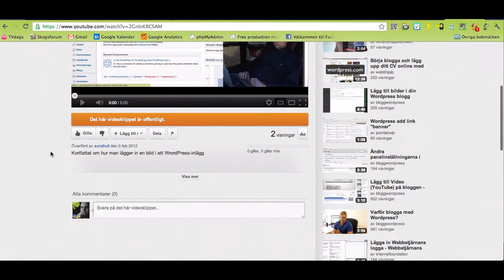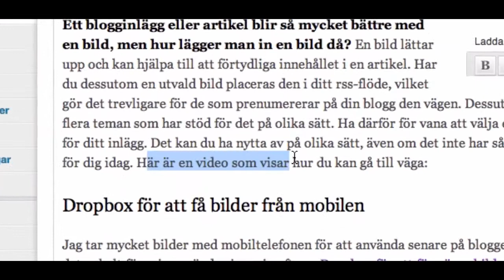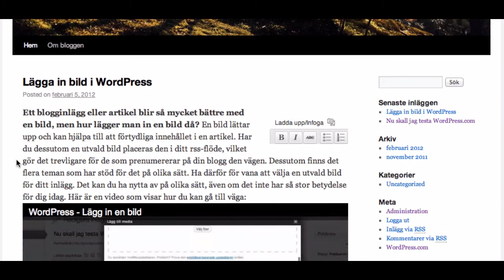WordPress - Bädda in YouTube-klipp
Ett sätt att bädda in ett YouTube-klipp i ett blogginlägg i WordPress.